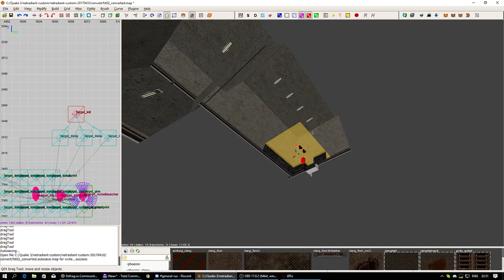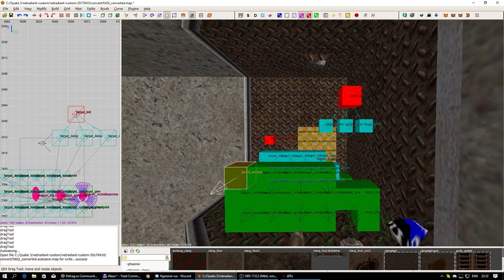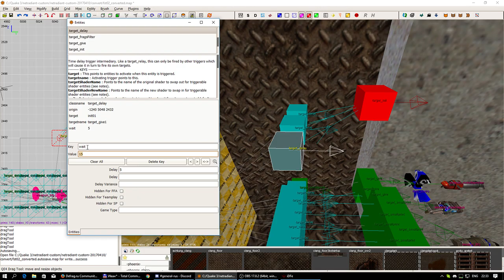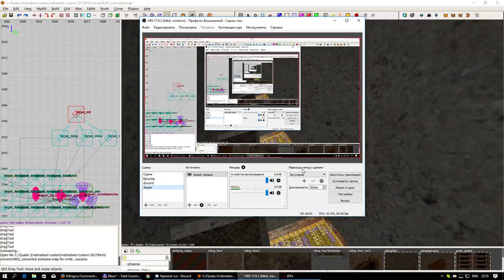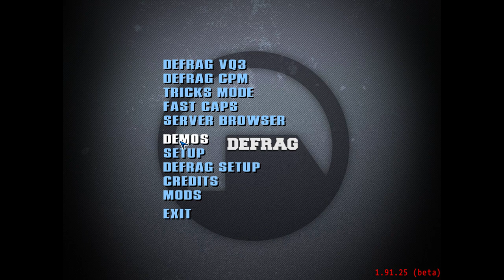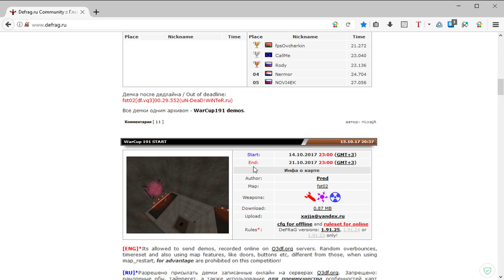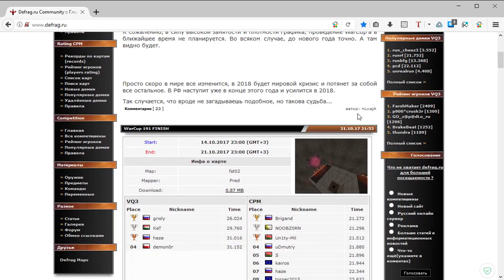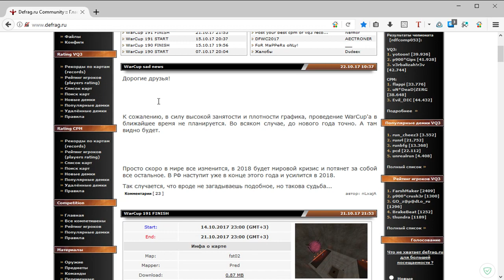Обзор WarCup #191 | Map fst02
А так же:
Кто желает помочь развитию проекта:
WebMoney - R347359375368